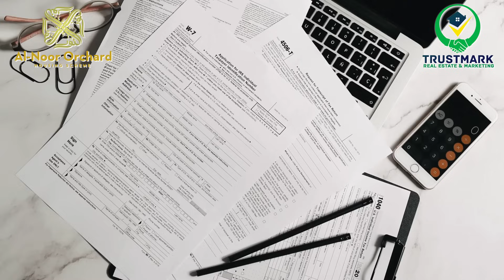𝐀𝐥 𝐍𝐨𝐨𝐫 𝐎𝐫𝐜𝐡𝐚𝐫𝐝 𝐋𝐚𝐡𝐨𝐫𝐞 | 𝐃𝐞𝐭𝐚𝐢𝐥𝐞𝐝 𝐑𝐞𝐯𝐢𝐞𝐰 | 𝐂𝐨𝐦𝐩𝐥𝐞𝐭𝐞 𝐋𝐚𝐭𝐞𝐬𝐭 𝐃𝐞𝐭𝐚𝐢𝐥𝐬 | 𝐖𝐞𝐬𝐭 𝐌𝐚𝐫𝐢𝐧𝐚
Al Noor Orchard proudly introduced its most premium executive block in addition to its contemporary style housing society developed by Al-Jalil Developers. West Marina Executive Block is the heart of Al Noor Orchard and the newest block. Al Noor Orchard West Marina Executive is LDA approved. West Marina Executive Block is a signature block equipped with unique & contemporary features.
Owner/Developer:
Al Noor Orchard West Marina Executive Block has a class apart and offers a lavish experience for all. Al Noor Orchard West Marina Executive is a project of Al-Jalil Developers, globally known and recognized developing firm who has gained immense popularity with development of Al-Jalil Gardens and are up to redefining modern day living and development with Al Noor Orchard West Marina Executive Block as well.

Location:
Al Noor Orchard West Marina Executive Block is situated on the prime location of Lahore in Main Sharaqpur Road. It is an ideal location of Lahore. West Marina Executive Block is a few minutes away from Al Jalil Gardens and also easily accessible from the following;
• Allama Iqbal International Airport
• University of Punjab
• The Orange Line Metro
• Proximity to  T. Road, the Lahore Ring Road
• Lahore-Sialkot Bypass
• Data Darbar
The prime location of Al Noor Orchard West Marina Executive Block increases its value even more.

Plot sizes:
 Al Noor Orchard West Marina is smartly planned to make it perfect in every way possible. Al Noor Orchard West Marina is 40 acres wide. Al Noor Orchard West Marina comprises of different plot sizes;
• 5 Marla
• 10 Marla
• 11 Marla
• 1 Kanal
• 2 Kanal
• 4 Kanal

Payment Plans:
Al Noor Orchard West Marina Executive Block’s Payment plan is perceptively designed just like Al-Jalil Gardens payment plans. West Marina Executive Block payment plans are designed with 5 years of easy installments and small amount of down payment.

Facilities:
Al Noor Orchard West Marina Executive Block is a perfect mix of serenity and modernity with well facilitated atmosphere. Al Noor Orchard West Marina Executive offers you everything that you desire and dream of, all in one place;
• 24/7 Security surveillance
• Underground electrification
• Uninterrupted electricity, gas and water supply.
• Premium Healthcare facilities
• International standard Education institutes
•  Theme Park
• Commercial areas.

Al Noor Orchard West Marina Executive Block is providing a golden opportunity for all the investors as it is offering world class lifestyle combined with serenity and calmness all in one.

Currently TrustMark Digital/TrustMark Real Estate & Marketing is providing best consultancy services about :
✅ Taj Residencia
✅ Nova City Islamabad
✅ Kingdom Valley
✅ Al Noor orchard west marina
✅ DHA Lahore
✅ DHA Islamabad
✅ DHA Gujranwala
✅ Mivida Islamabad
✅ DHA Bahawalpur
✅ DHA Multan

Alnoororchardwestmarinaexecutivepayment plan